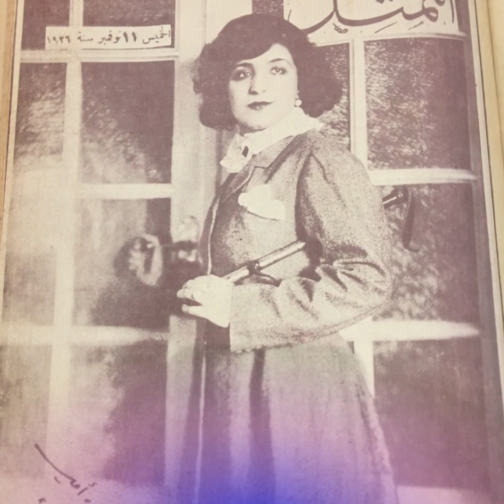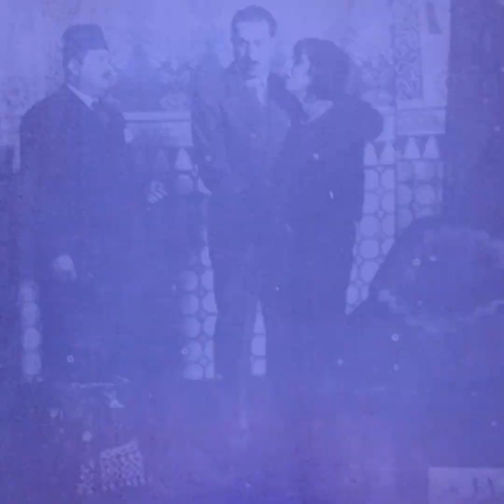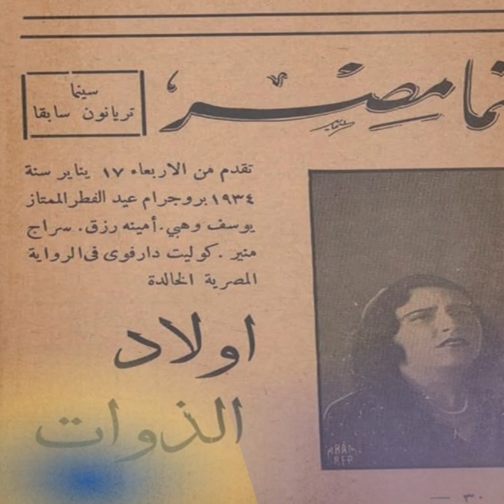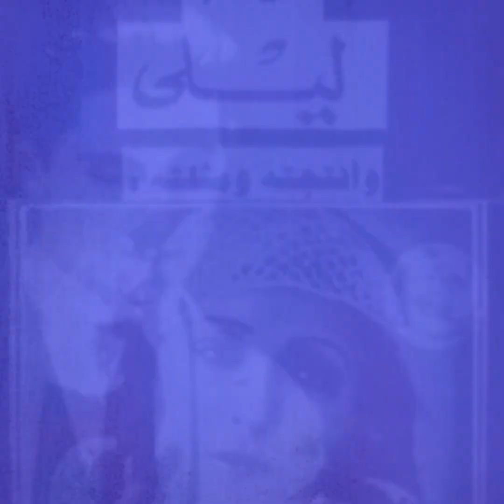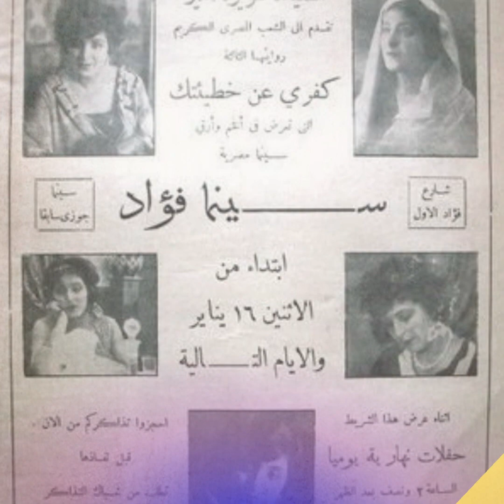عزيزة أمير الفاتنة التي تزوجت أشهر تاجر قطن وشقيقه ووقع في غرامها محمود ذو الفقار وخدعت يوسف وهبي